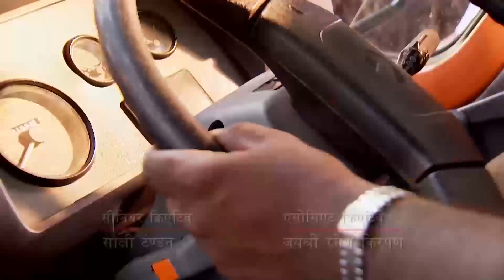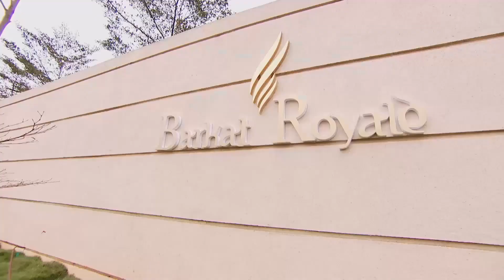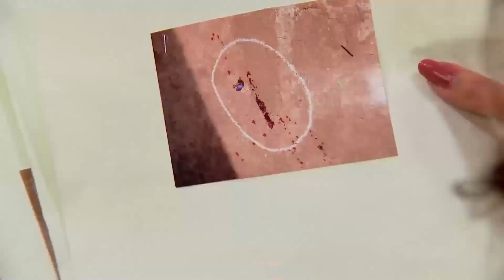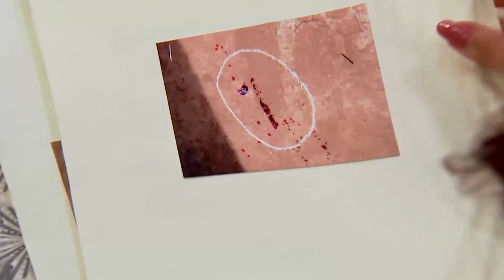Herkes Bir Gün Hatasını Anlar... | Benimsin Hint Dizisi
Surraiya kendisini hapse attıranın Nefise olduğunu öğreniyor... ''BENİ AFFET ALYA''

Orijinal Adı: Beintehaa
Yönetmen: Maan Sinh Minku, Ankur Bhatiya
Oyuncular:  Harshad Arora, Preetika Rao
Yapım Yılı: 2013
Senaryo: Sonali Jaffer